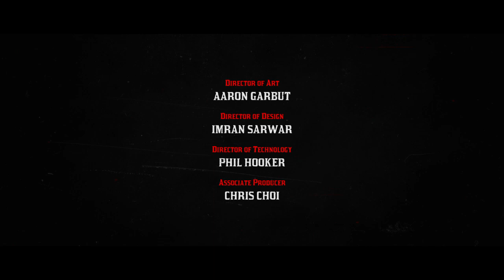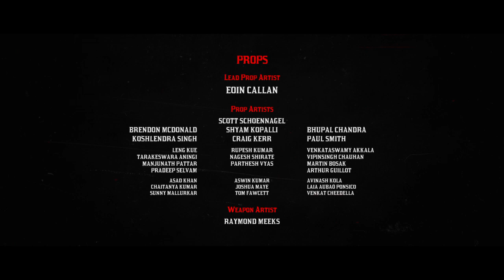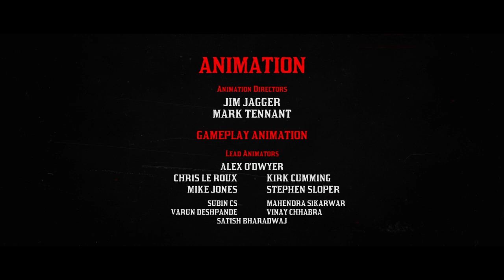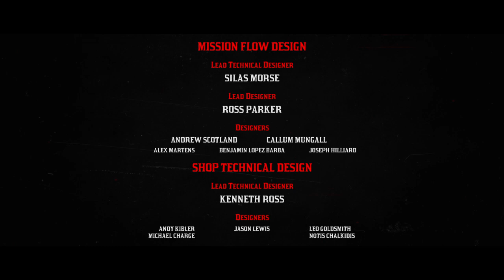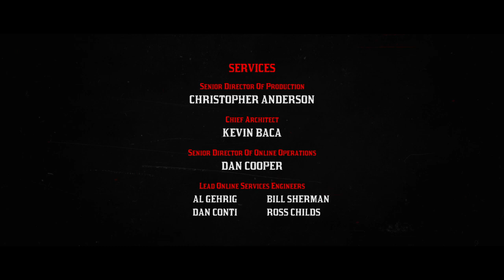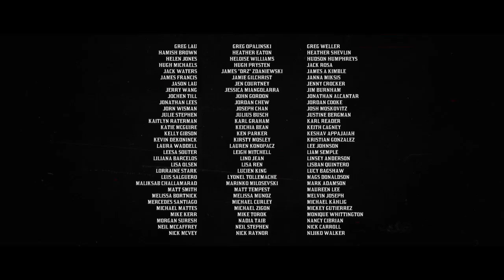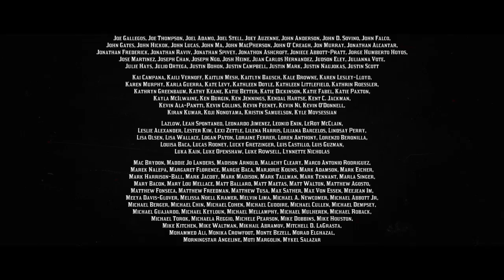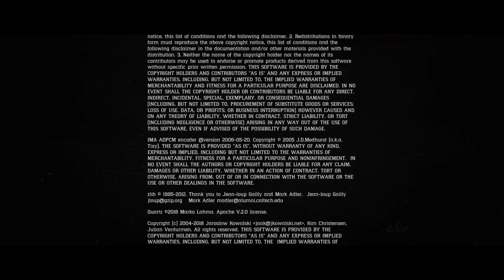Red Dead Redemption 2 - American Venom